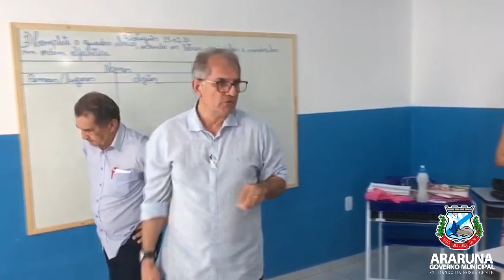Prefeitura de Araruna inicia entrega de fardamento para alunos da rede municipal de ensino